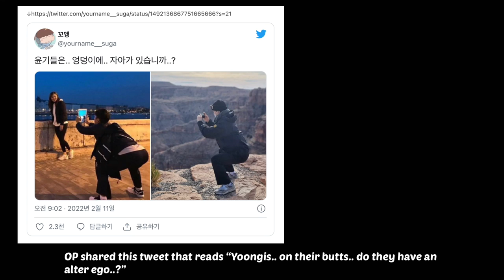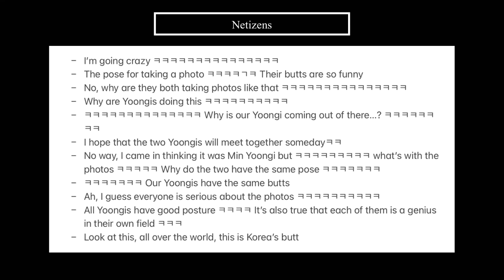Netizens React to Min Yoonggi (Suga) and Kwak Yoon Gy Having the Same Butt Pose for Taking Photos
Hello everyone~

Do you think they're meant to meet? Not only do they have the same name in hangul, but they also have the same butt pose when taking photos.